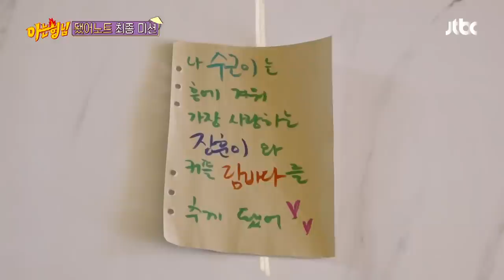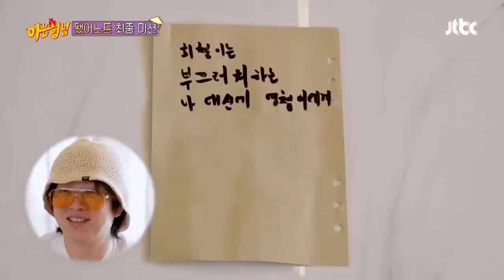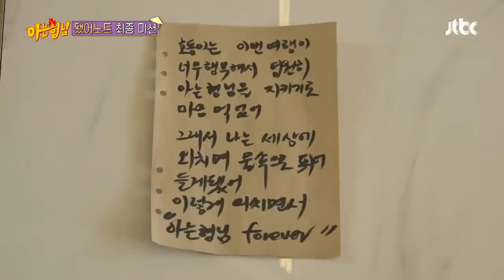이게 웬일(?) 김영철 개인기에 박장대소하는 형님들🤣 | 아는 형님 392회 | JTBC 230715 방송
이게 웬일(?) 김영철 개인기에 박장대소하는 형님들🤣